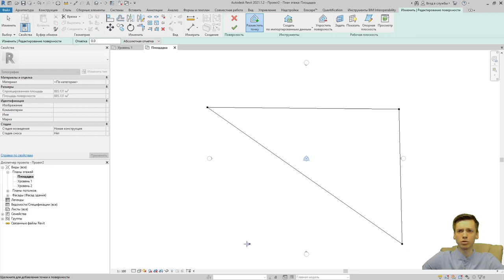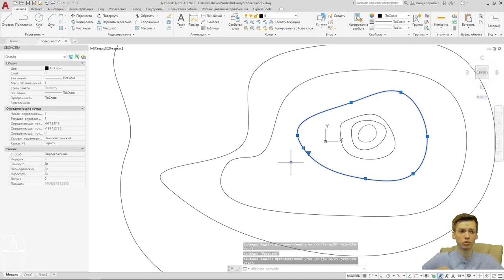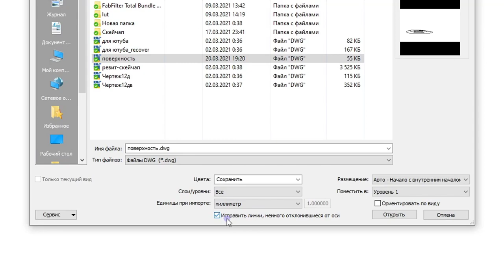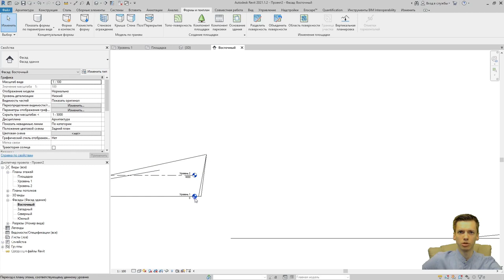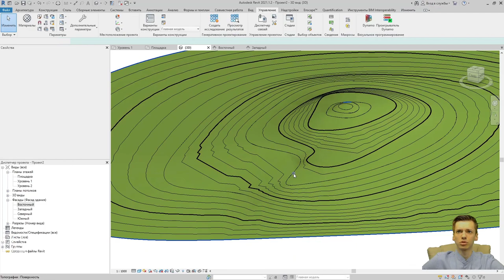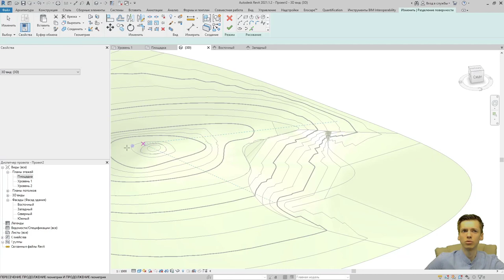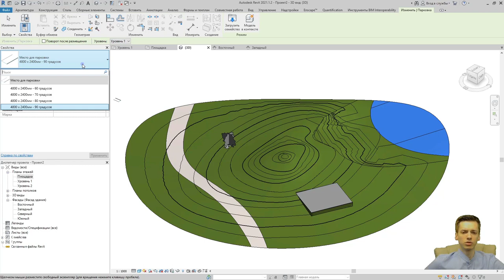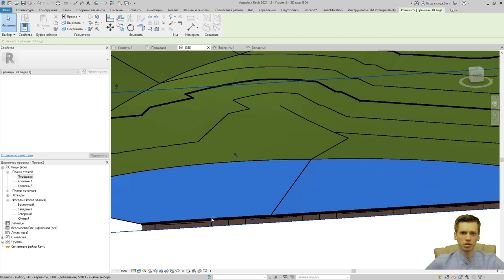REVIT. Топография в REVIT. Всё, что связанно с ландшафтом!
Как сделать красивую топографию в REVIT?
Как работать с ландшафтом в REVIT?
Сегодня мы с вами рассмотрим простой вариант создания топоповерхности в REVIT и создание сложной топографии с использованием AUTOCAD.
00:37 создание простой топоповерхности REVIT
02:20 мы собственноручно создадим основные горизонтали AUTOCAD
10:12 сохранение и открытие топоповерхности в REVIT
11:42 работа с топографией в REVIT